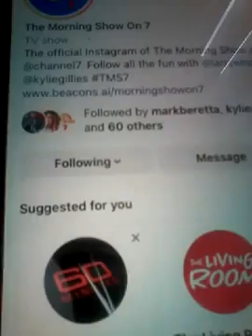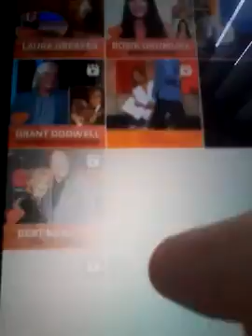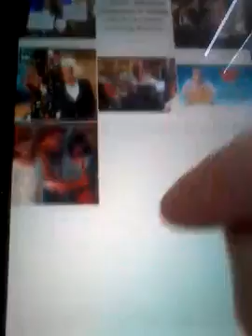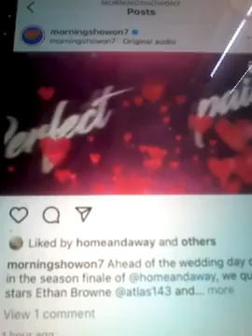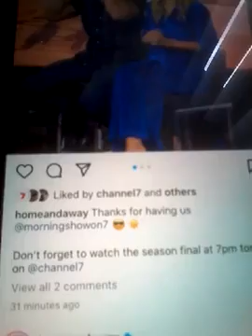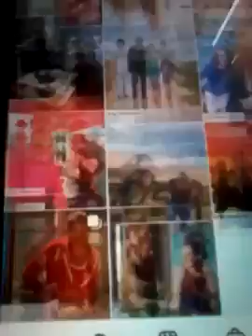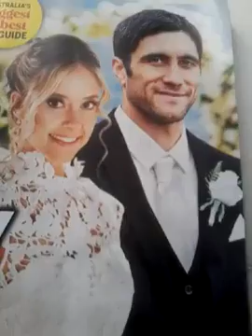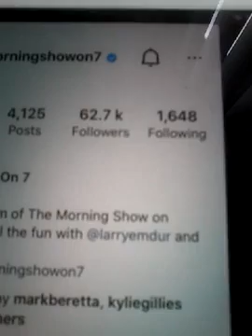@@2023 JACQUI PURVIS ETHAN BROWNE HOME AND AWAY MORNING SHOW CH 7 CLIPS SEASON FINAL NEWEST POST NEW